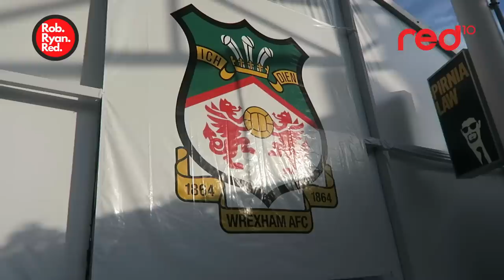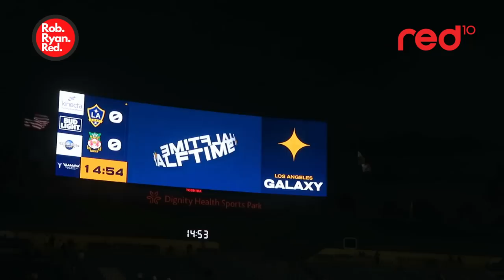WE FOUND ROB MCELHENNEY AND TED LASSO IN LA!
Wrexham's pre-season game against LA Galaxy sees the stars out in force as Nathan bumps into co-chairman Rob McElhenney.

There's also the Welsh anthem played out, a busy fanzone and a chance tailgate with... well, Ted Lasso.